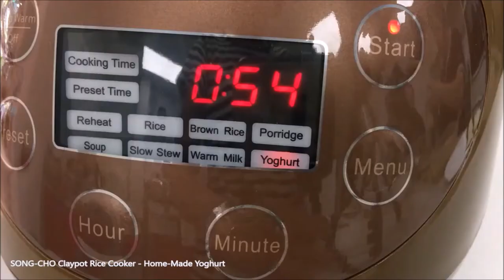Song-Cho Claypot Rice Cooker - Home-Made Yoghurt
Home-Made Yoghurt using Song-Cho Claypot Rice Cooker! Full recipe